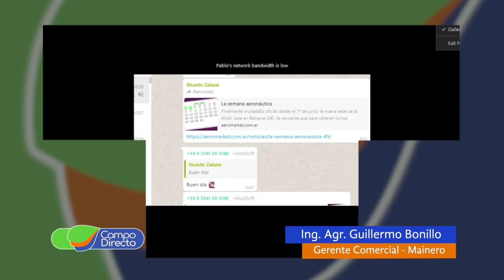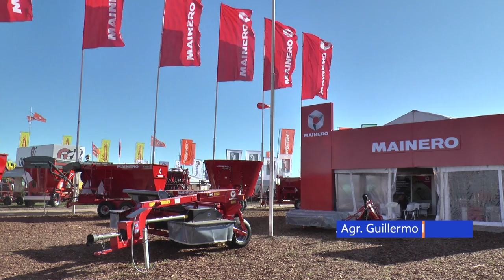La atención al cliente, es parte del ADN de Mainero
Mainero marca la diferencia a través de su red de concesionarios. Asesoramiento, atención y servicio al cliente.